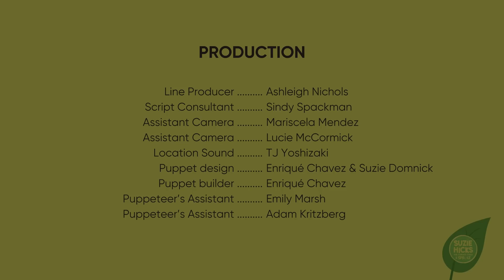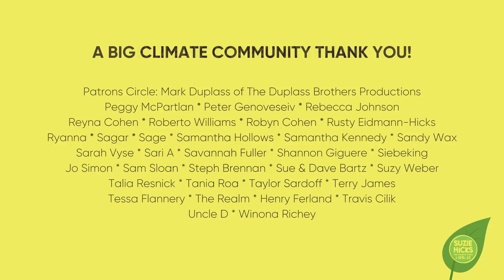Suzie & Sprout’s Climate Clubhouse | What is Climate? + Earth Day Climate Storytime 🌦️📚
Welcome to Suzie & Sprout’s Climate Clubhouse! 🌱✨ This week, we’re learning all about climate! 🌦️

➡️ What is climate, and how is it different from weather?
➡️ Why does climate matter for our planet?
➡️ Plus, a special Climate Bedtime Story all about Earth Day! 📖💚

🌟 BONUS: Want to track the weather in your town? Download Sprout’s Weather Tracker—a fun, FREE activity! 🌡️☀️🌧️ Grab yours and become a weather watcher today! 📋✅